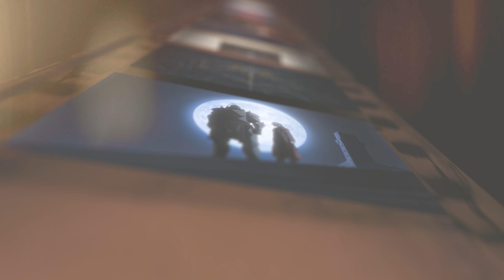Fullmetal Alchemist: Brotherhood | Reaction & Review 1x3 "City of Heresy"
Fullmetal Alchemist: Brotherhood Reaction - FMAB 1x3 Reaction - Fullmetal Alchemist: Brotherhood "City of Heresy"

Weekly Channel Schedule
Monday - FMAB
Tuesday - Doctor Who
Wednesday - Death Note
Thursday - Vinland Saga
Friday - Dark

Shingeki and RDR2 don't have any specic upload days. They go up whenever I can get them ready.